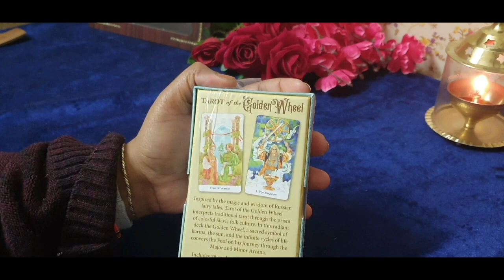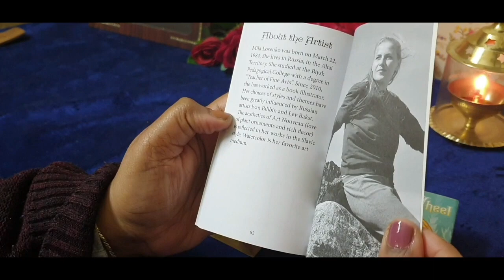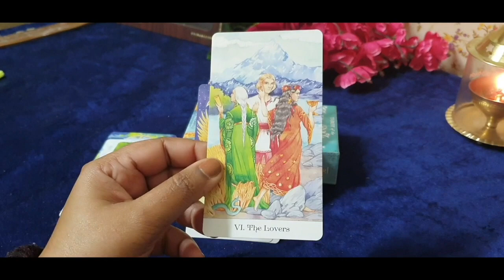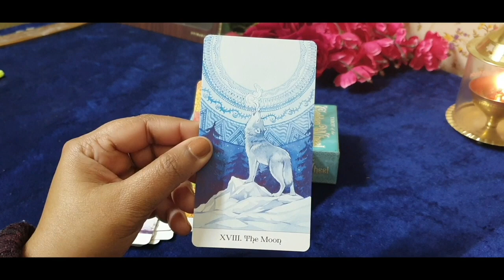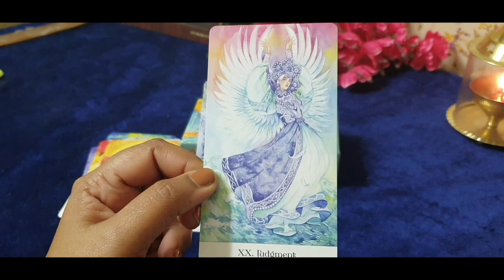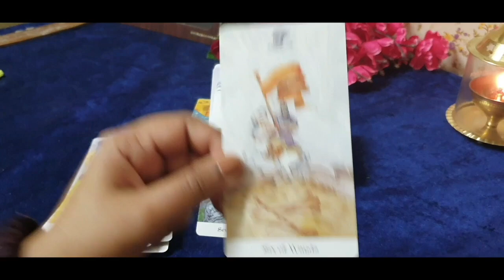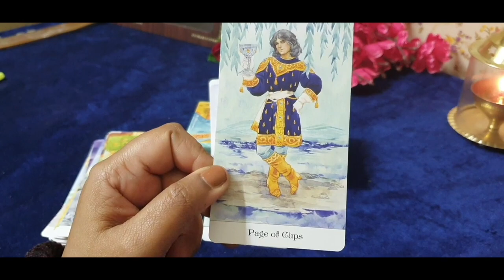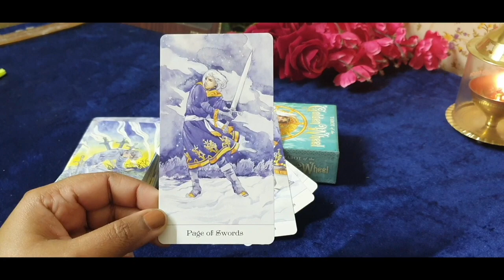📀The golden wheel tarot walk through